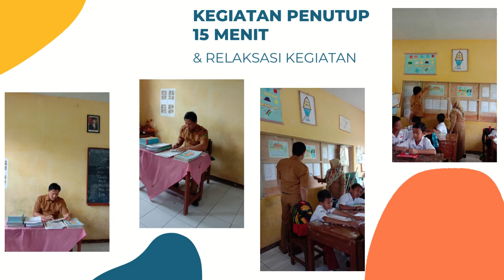Kegiatan Observasi oleh rekan sejawat_PI-4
Observasi oleh rekan sejawat di kelas 4 SDN I Muncangela Kec. Cipicung Kab. Kuningan-JABAR_PI-4_PP 37_Angkatan 3